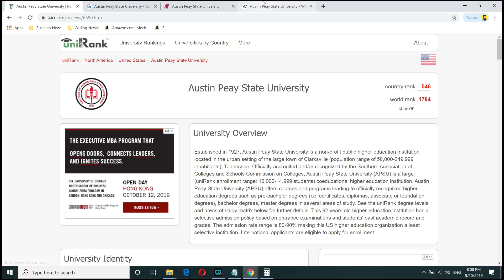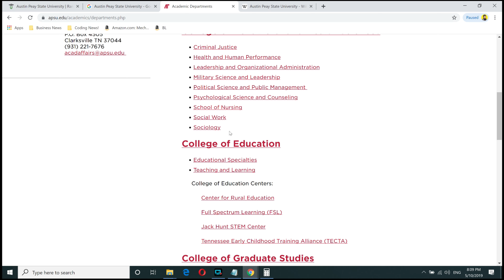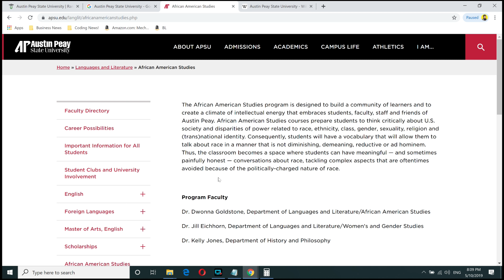🏫Austin Peay State University Worth it ? + Review!🎓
Austin Peay State University Tuitions Fees: $8,159